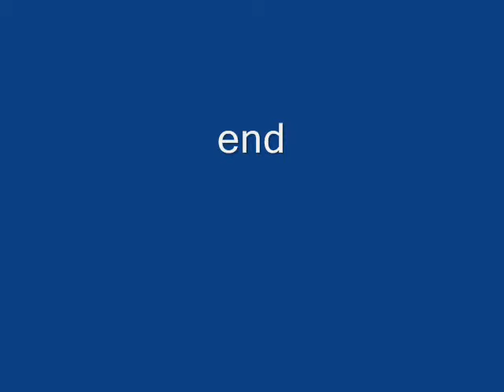Black-headed Grosbeak Feeds Baby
A female Black-headed Grosbeak feeds her daughter at the suet cake cage. The baby shakes and holds its mouth open but also self-feeds a little herself. This bird used to be called "Evening Grosbeak." Northern California. I'm sorry for the grainy quality of the video--the lighting was not ideal.